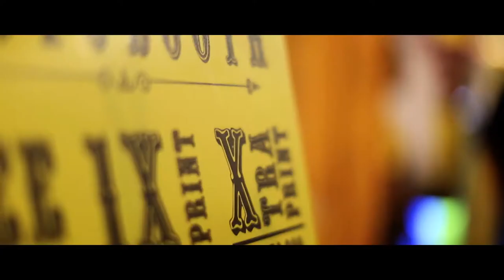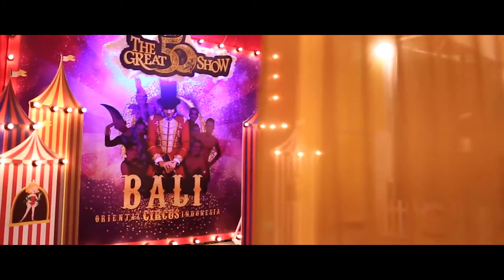The Great 50 Show Bali Photo Booth by Unico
We provide Photo Booth service and Instagram print for the customer who came to the show from  May to July 2019.